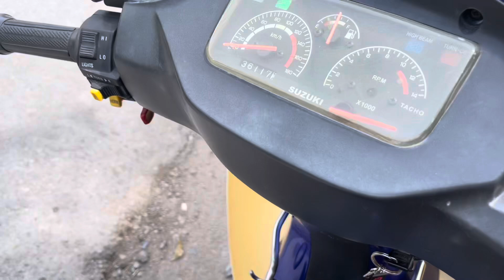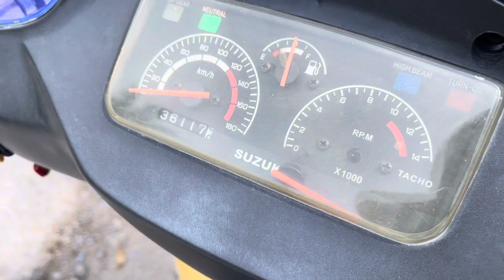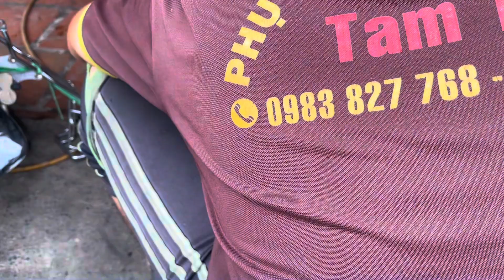Tesst ic brt độ 24 m cho xìpo